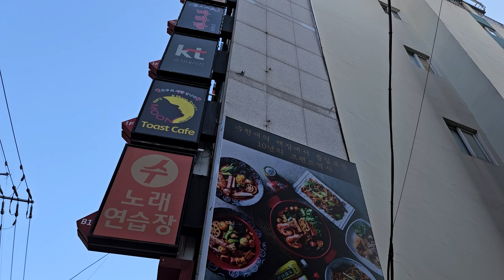임대상가 동래역 1분거리(23 12 2)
안녕하십니까 갈매기소식입니다  생활정보동영상촬영제공 사이트 입니다
(1)25~100세 친구찾기   (2) 부동산  (3)골동품   (4)수석    (5)중고용품    (6)자영업홍보   (7)구인구직 업무를 처리합니다

 1)홀로/솔로탈출  원하시는분 직접동영상 촬영 -무료
2)부산지역 동네게시판 촬영 -무료   3)자영업특별세일기간 운영업소 소개 (1개월) - 무료
  4)우수업소, 개업업소, 도심임대건물소개(1개월) - 무료   5)수석 골동품 도자기 등 애장품   6) 이메일로 보내주신  게시판사진등 건전한광고 등록(1개월) - 무료  소개하는 사이트 입니다

1)번  이메일 이나 우편으로  인연찾기는 23년 12월 1일부로  직접동영상 촬영도 병행합니다